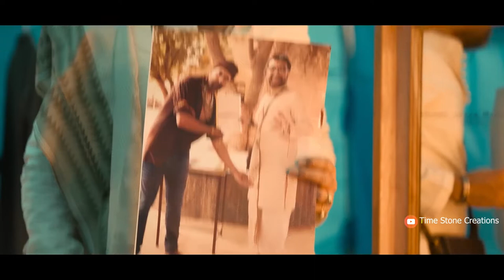Bachchan Pandey In Ravana Song - Akshay Kumar - Beat sync Bass Boosted - Ravan Hu Main Trailer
Bachchan Pande in Ravana Song
Bad Boy Attitude
Akshay Kumar